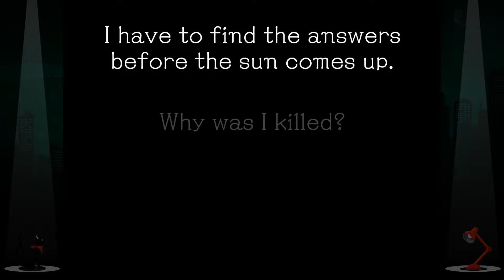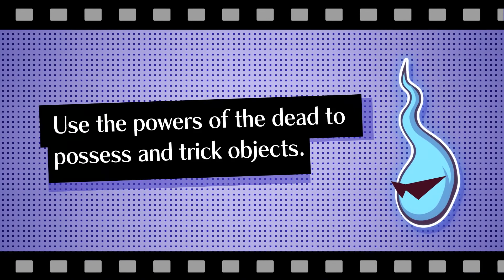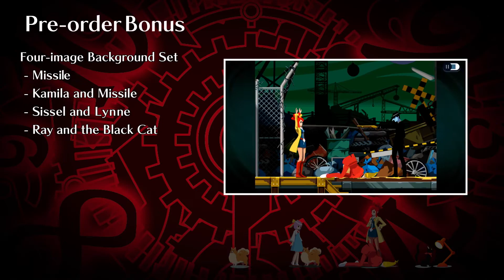Ghost Trick - Official Demo Announcement Trailer